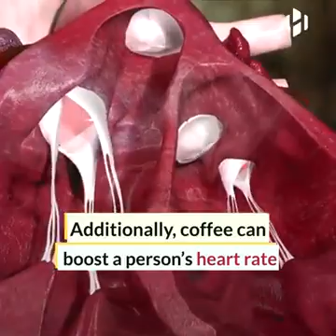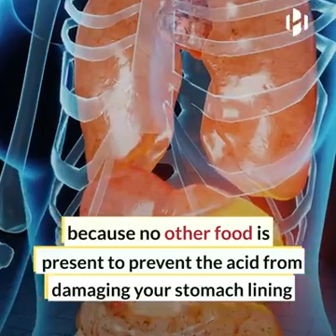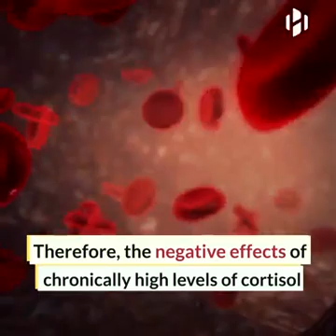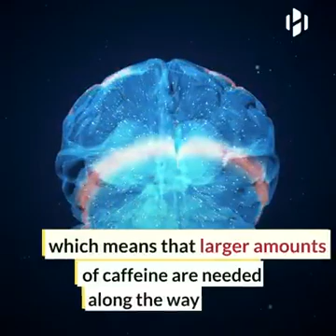Should you drink coffee on an empty stomach?